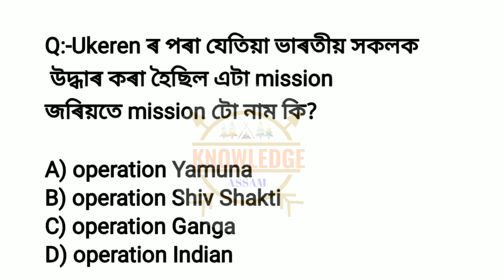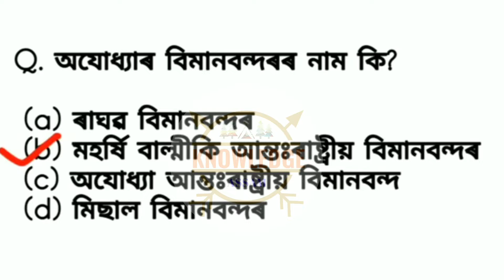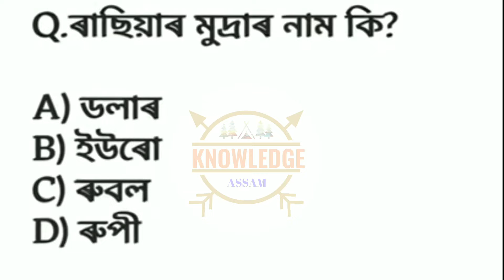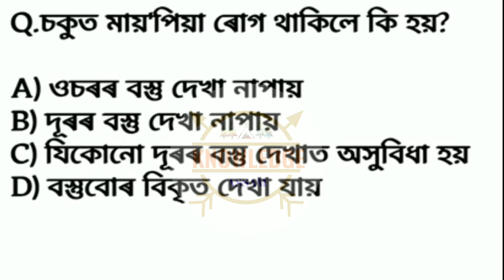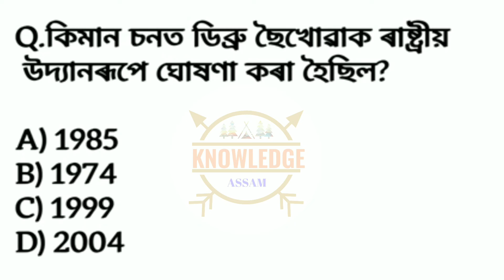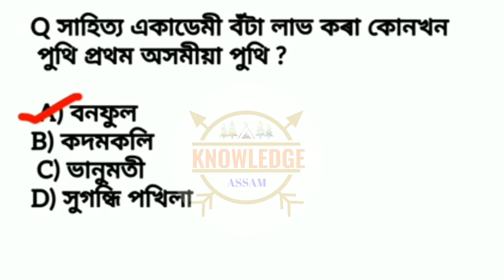GK Mock Test ! ADRE ! ASSAM POLICE ! DME 2024